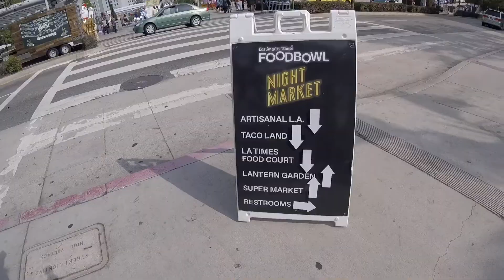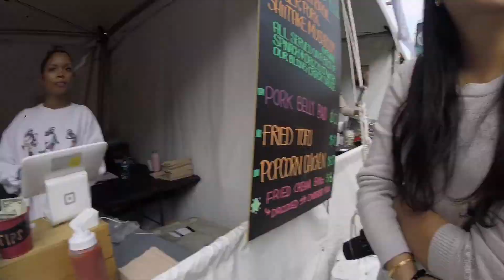[VLOG_16] "IT'S BECAUSE I'M LACTOSE INTOLER-ANT" ft. LA FOOD FESTIVAL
Filmed on Sunday, May 20, 2018